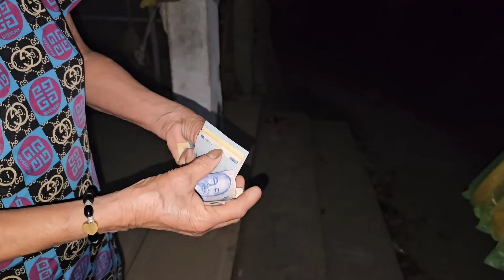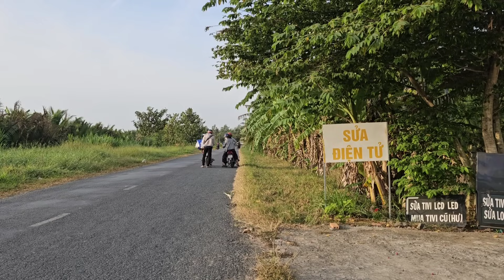Giải Đáp Thắc Mắc Khán Giả Hỏi Về Việc Em Hải Bắt Cá Bằng Tay Không | TVP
Ngày Mới Gia Đình Em Xin Mến Chúc Cô Chú Anh Chị Nhiều Sức Khỏe, Nhiều Niềm Vui Trong Cuộc Sống , Trong Video Clip Có Điều Gì Sai Xót Cũng Mong Cô Chú Anh Chị Bình Luận Góp Ý Thêm Để Kênh Ngày Một Phát Triển Hơn , Gia Đinh Em Xin Cảm Ơn Cô Chú Anh Chị Nhiều Lắm !